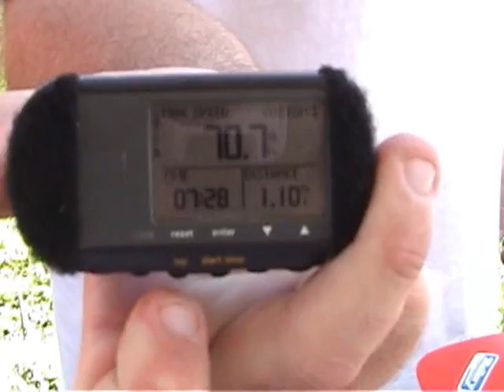70 MPH electric powered 47" mono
47" Promise Hobby mono, Casrle 2028, Octura X457/3 on 10s 2p.